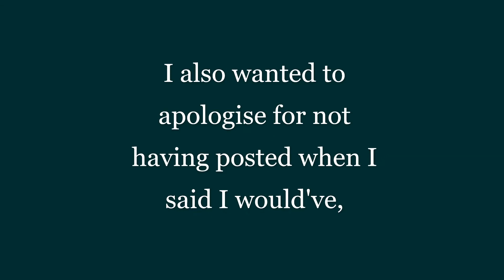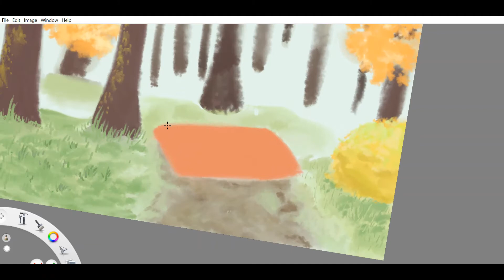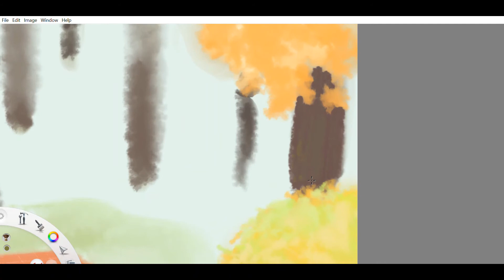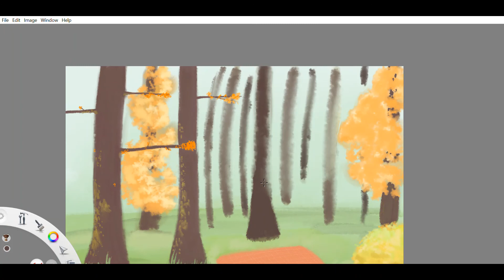Cozy Picnic Speedpaint || FINALE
The biggest part of my recordings went to wwwaaaaste T^T At first I was really sad, but, I guess I'm fine now. I'm just happy with the results of my Digital Painting Illustration thing. (Yes, I am a real artist- I think. I'm pretty sure) Well, I hope you all enjoyed, if you this lil' video over here worthy, please Share and leave a like, and if you find me and my Content worthy as well, go ahead and subscribe!
About the Music;
Real Time;
The Parts That Was Saved; 00:25:30
With The Part That Didn't Make It; 01:03:33
The Program I used to Draw; Autodesk Sketchbook